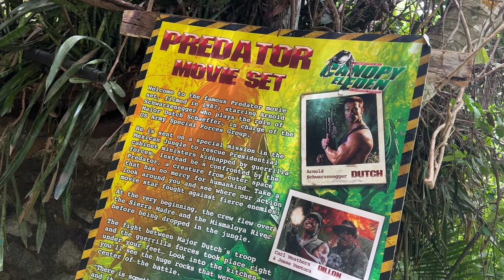Carnival Panorama Vlog : 7 day Cruise in 15 minutes (2022)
Its been a while since we got the opportunity to go on a cruise... mainly due to covid!  But cruising is back, no masks, onboarding getting easier.. we decided to onboard Carnival Panorama !

Cruise started and ended in Long Beach, California, 4 days at sea with 3 days of stops (Puerto Vallarta 9am -9pm), Mazatlan (9:30am - 6pm) and Cabo San Lucas (6:30am - 2:30pm).

Unfortunately, we didn't get to experience Cabo to the fullest due to time restraints (they also use a tender to get on/off which took about an hour of our time each way).

Overall, the cruise was fun, the kids loved it! Can't wait to go on the next one!